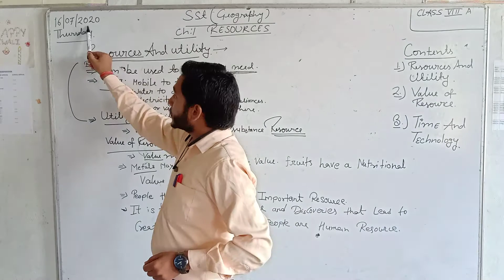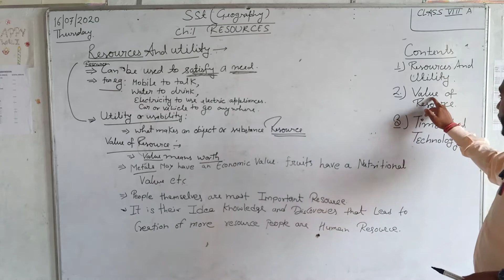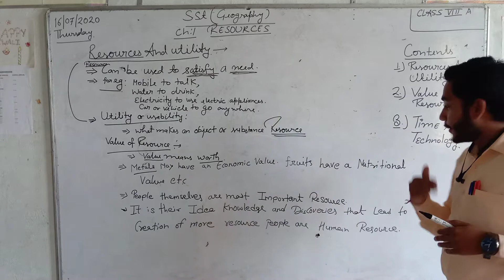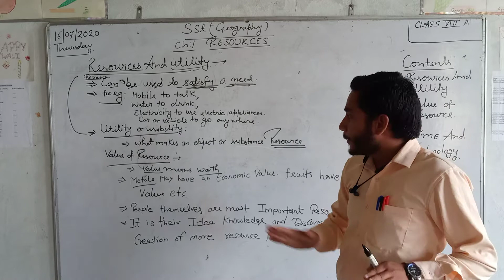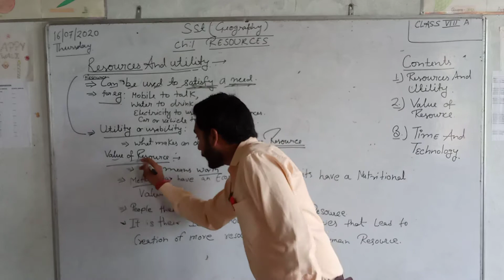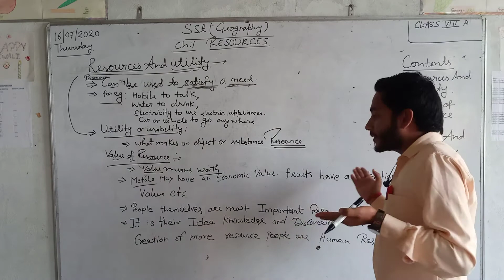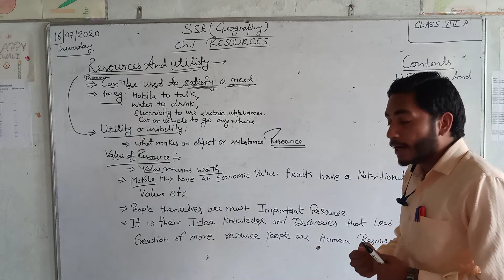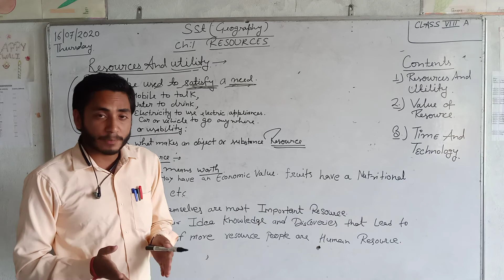On Global School Mudafara 8 class